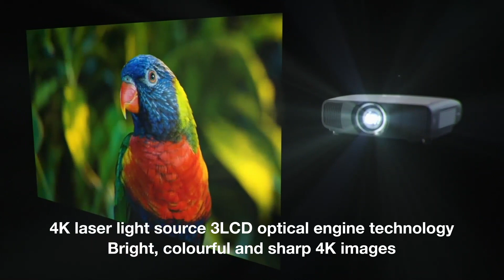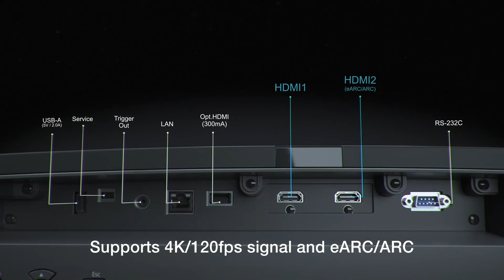Epson EH-LS12000B 4K Home Theatre Laser Projector- Prepare To Be Amazed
Bring a state-of-the-art cinema experience to your home with Epson’s EH-LS12000B projector. Featuring revolutionary 3LCD laser projection technology, 4K resolution*, and HDR10+ support** this high-definition projector delivers phenomenal image quality and colour brightness that elevates any screening to an enthralling cinematic experience.

*Pixel shift technology.
**Certified Conditions (HDR10+): Projection Size: 80 inch, Color Mode: Natural, HDR10/HDR10+ Setting: 3